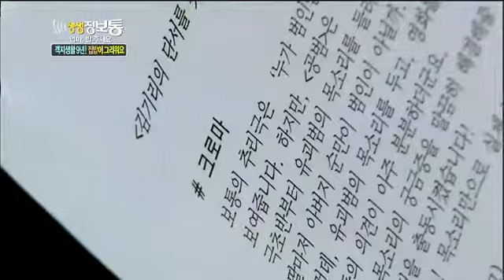생생정보통 - Live Info Show 01 EP771 # 008